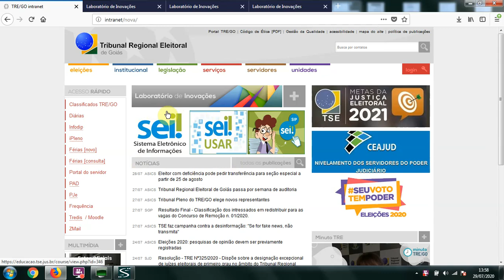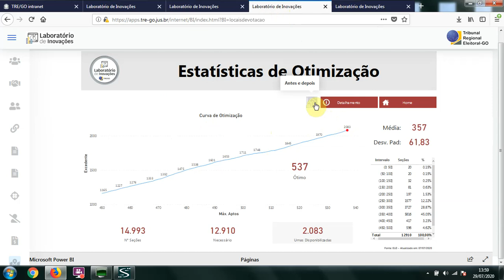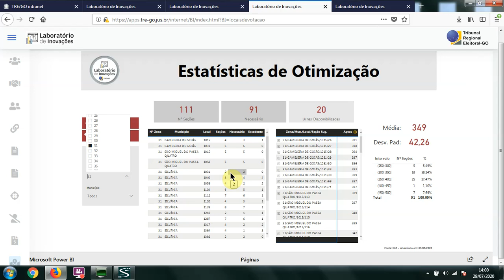Como consultar no laboratório de inovações as agregações necessárias - Direcionado ao TRE-GO.